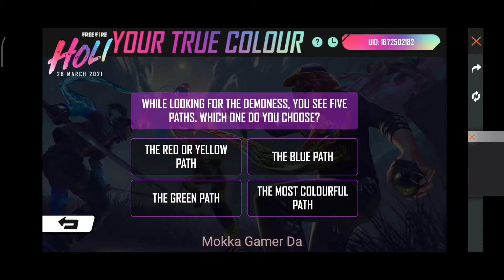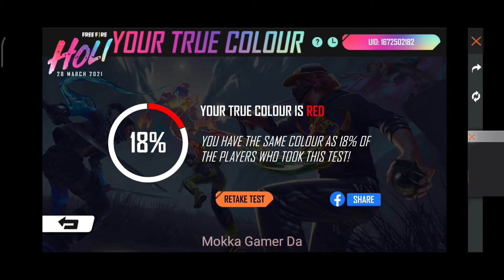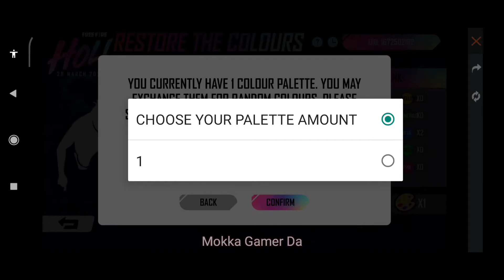Holi Event Easy a Finish Panlam | Push up Emote | Mokka Gamer Da | Tamil Explained Free Fire Event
intha video la holi event a easy a epdi mudikrathunu explain paniruken full a parunga

Thanks for 2.5K Followers in Facebook !